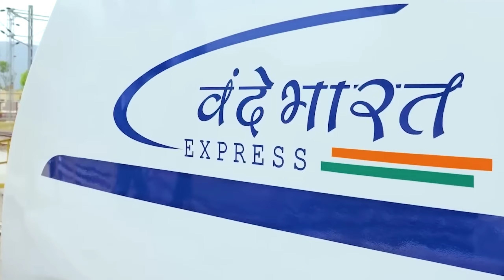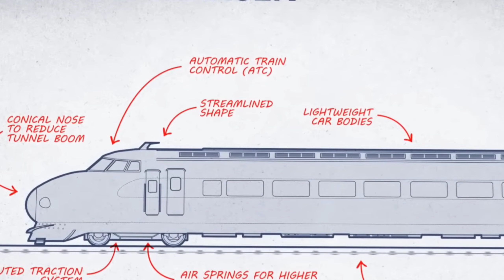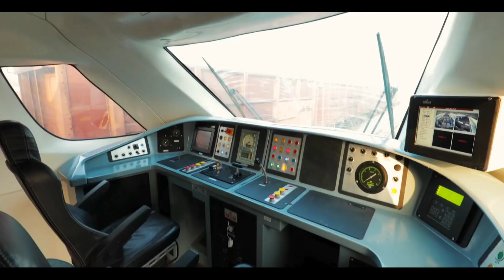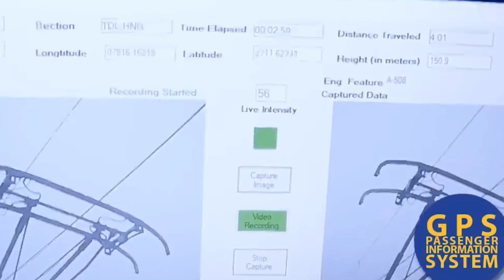Vande Bharat a step towards the future || Vande Bharat kab or kese bani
this video is made for entertainment and knowledge purpose only.
vande bharat kab or kese bani. Vande Bharat a step towards the future.